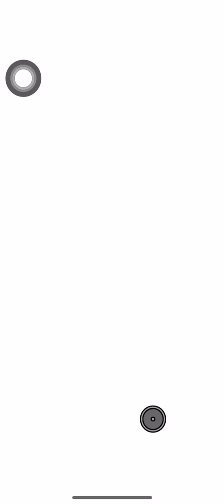Stray Cats Doors Level 6